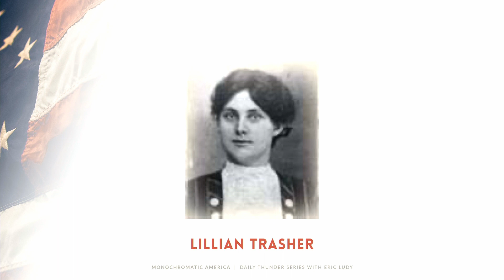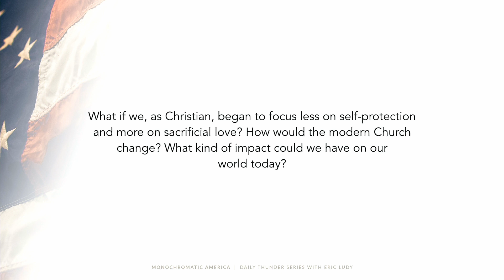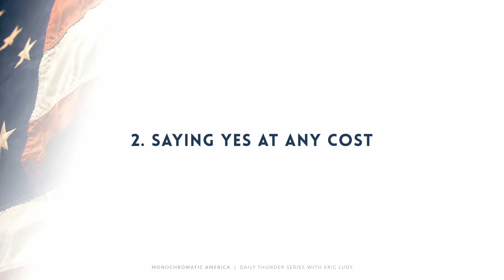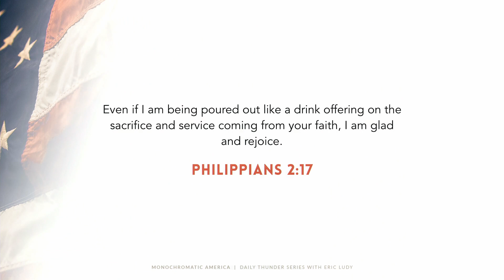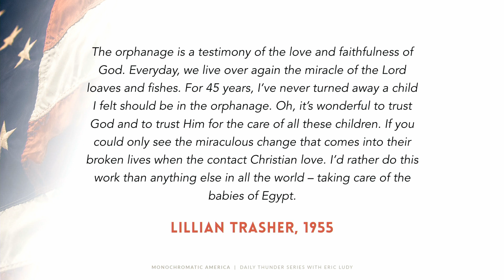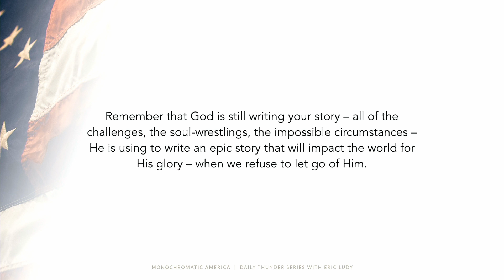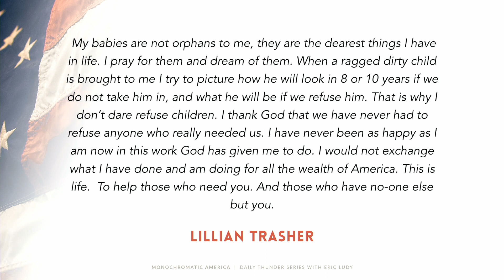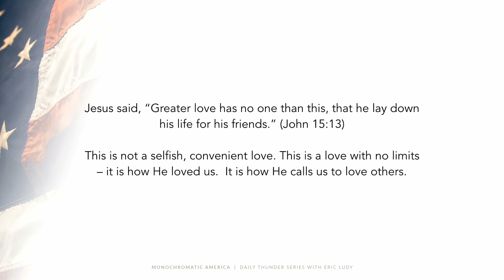Self-Protection vs. Sacrificial Love // Spiritual Lessons from B & W America 32 (Leslie Ludy)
Leslie Ludy is the special guest for this thirty-second installment in Eric Ludy’s epic summer series covering the contentious and war-torn season of American history from 1914 to 1974. In this episode, Leslie pays tribute to Lilian Trasher, the American who gave up everything to serve God in Egypt. Lilian died in 1961, and her example of sacrificial love stands out in the past century as one of the great marvels of God's working in and through the lives of willing vessels.